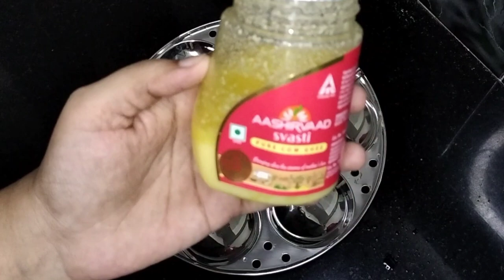ഒട്ടും എണ്ണ ഇല്ലാതെ ചെറുപഴം കൊണ്ട് ഒരു പലഹാരം||EVENING SNACKS MALAYALAM||NO OIL SNACKS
easypalaharam, eveningsnacks, steamedsnacks, pazhamsnacks, cherupazhamsnacks, malayalamrecipe, nooilrecipe,